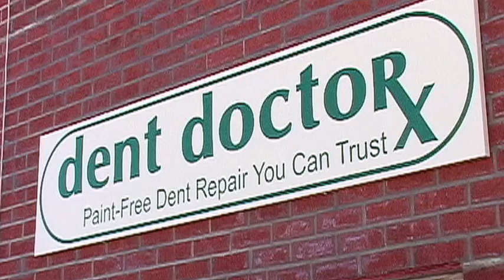Setup A Geofencing Campaign For Long Island NY To Track All Of Your Foot Traffic In Your Area.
REACH MILLIONS OF LONG ISLANDERS MONTHLY! BE SEEN ON OVER 60 LONG ISLAND LOCATIONS & GROWING! We Can Display Your Business Message On A Digital Signage Indoor Billboard Network System All Across The Long Island NY Area.
We Can Set You Up With A Geofencing Campaign To Track All Of Your Foot Traffic In Your Area.
We Can Produce A Professional Video Profile For Your Company!!! Display Your Business Message On YOUTUBE!